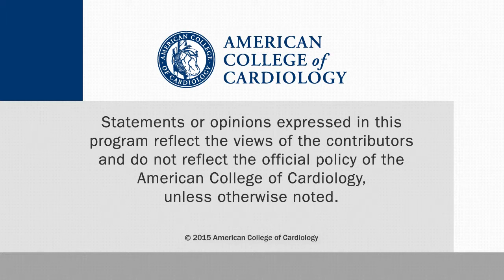Multiple Arterial Coronary Bypass Grafting: Likely Better, But Not Yet a Mandate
Robert A. Guyton, MD, discusses his editorial comment in JACC. Dr. Guyton is a professor of surgery and chief of the Division of Cardiothoracic Surgery, Emory University School of Medicine, Atlanta. This interview was conducted at TCT 2015 in San Francisco.

Further reading:

Guyton RA. J Am Coll Cardiol 2015;66:1428-30.